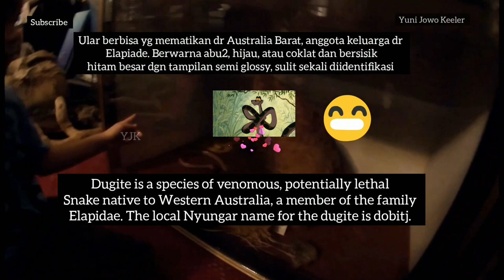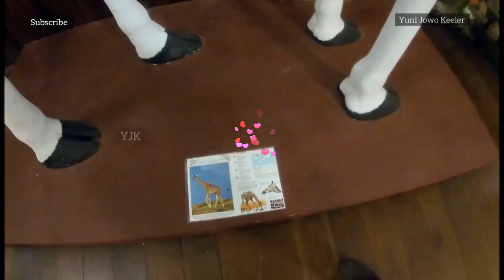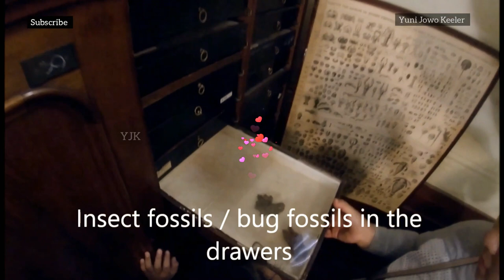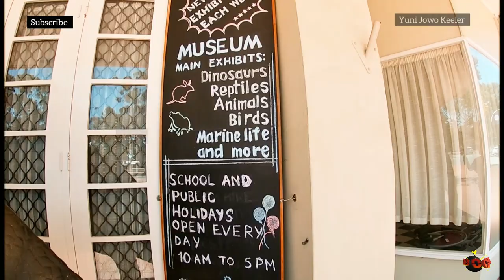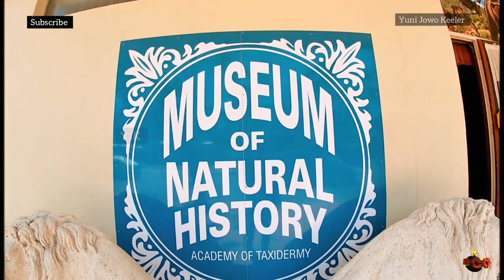The Museum of Wildlife PART 2 - Masih Ada Lagi Dibelakang Musium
Dibuat jatuh cinta sama seorang guide di musium ini!

I'm falling in love with a museum guide tour and hope you enjoy the video!